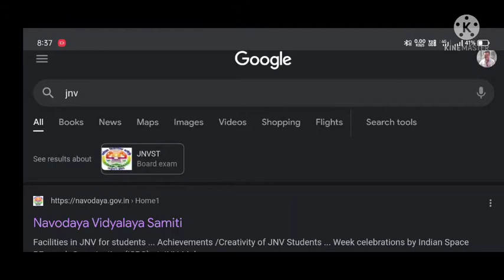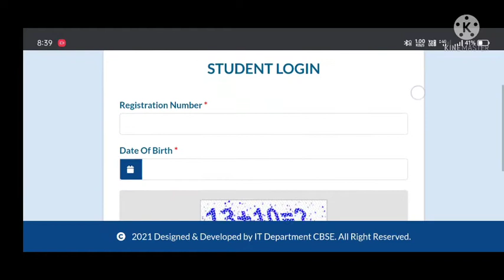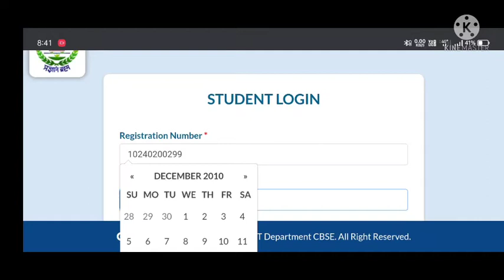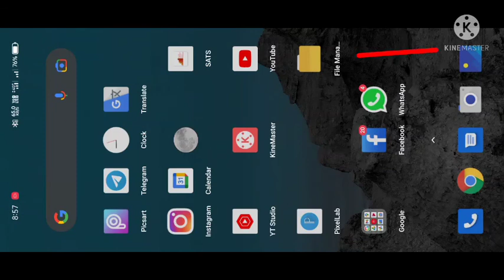JNV ENTRANCE TEST 2022 Admission tickets download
ನವೋದಯ ವಿದ್ಯಾಲಯ ಪ್ರವೇಶ ಪರೀಕ್ಷೆ 2022 ರ Admission tickets download ಮಾಡುವ ವಿಧಾನದ ಬಗ್ಗೆ ಈ ವಿಡಿಯೋದಲ್ಲಿ ವಿವರಿಸಲಾಗಿದೆ. ಶಿಕ್ಷಕರಿಗೆ /ವಿದ್ಯಾರ್ಥಿಗಳಿಗೆ /ಪೋಷಕರಿಗೆ ಉಪಯುಕ್ತ ಮಾಹಿತಿ ಶೇರ್ ಮಾಡಿ.